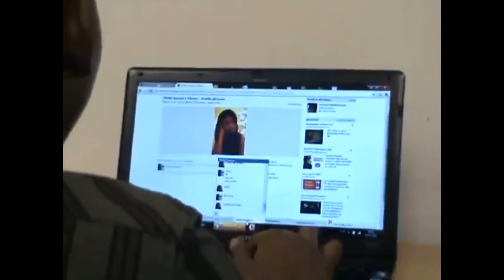SOMALI SAD SHORT FILM - 2019